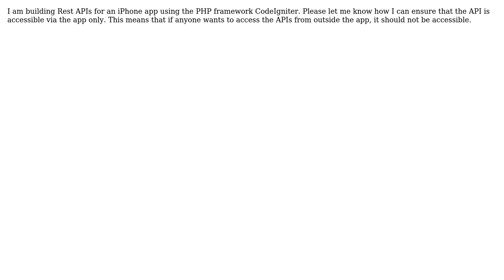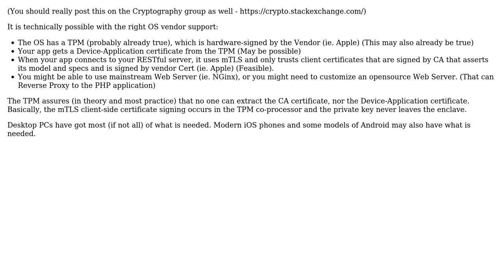Software Engineering: Secure REST APIs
With thanks & praise to God, and with thanks to the many people who have made this project possible! | Content (except music & images) licensed under CC BY-SA | Music | Images & others | With thanks to user Priyanka Agarwal user Kind Contributor user Glorfindel and the Stack Exchange Network Trademarks are property of their respective owners. You are responsible for your own actions.